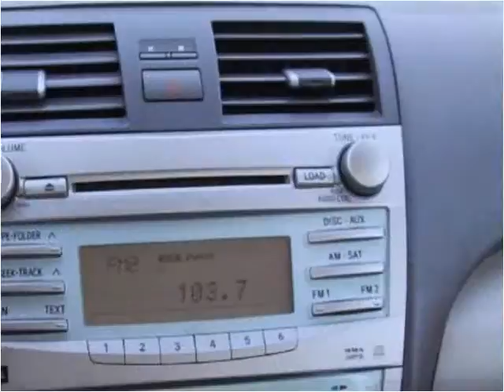2007 Toyota Camry Used Cars Birmingham AL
This 2007 Toyota Camry is available from Birmingham Broker.